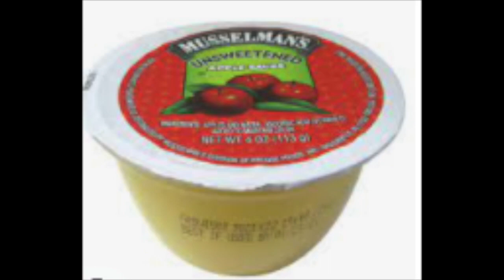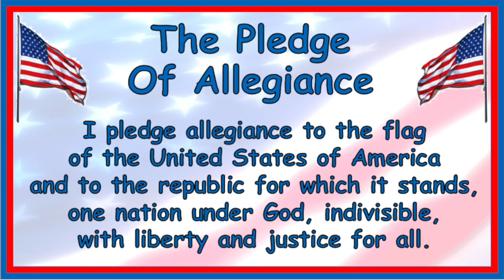Tuesday, October 5th